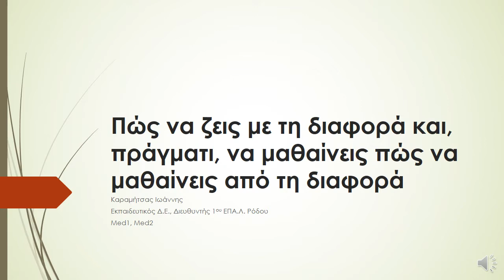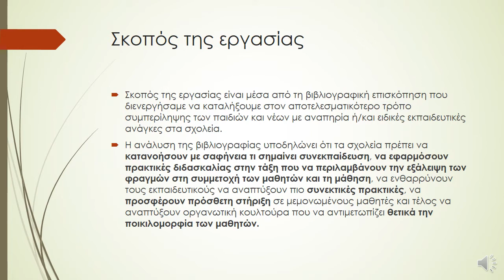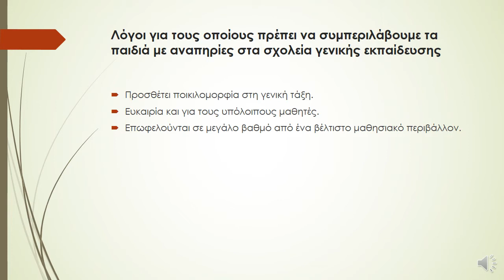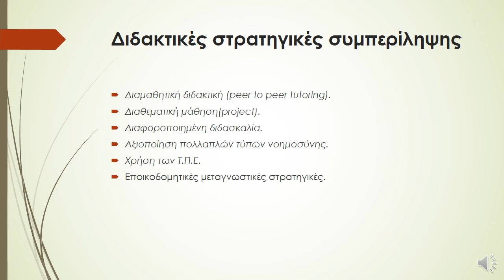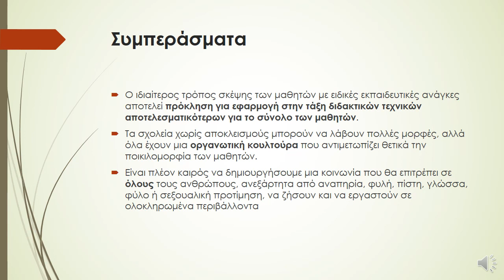646 «Πώς να ζεις με τη διαφορά και, πράγματι, να μαθαίνεις πώς να μαθαίνεις από τη διαφορά»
6th International Conference for the Promotion of Educational Innovation

Title: «Πώς να ζεις με τη διαφορά και, πράγματι, να μαθαίνεις πώς να μαθαίνεις από τη διαφορά»

Καραμήτσας Ιωάννης
Ηλεκτρολόγος, Med1,Med2, Διευθυντής 1ου ΕΠΑ.Λ. Ρόδου